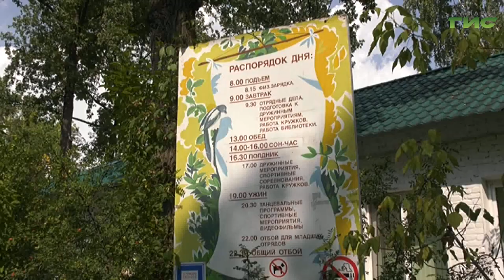"Летняя оздоровительная кампания" / "Город С. Самарская среда с Яном Налимовым" от 14.06.2023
В Самаре проходит летняя детская оздоровительная кампания. В чем ее особенность? Чем радуют своих подопечных оздоровительные лагеря и образовательные центры? Как организована работа системы безопасности? На все эти вопросы в эфире программы "Самарская среда с Яном Налимовым" ответят: Елена Сироткина, руководитель управления общего и дополнительного образования департамента образования администрации г.о. Самара и директор "Центра дополнительного образования "Экология детства" г.о. Самара Оксана Шубина.